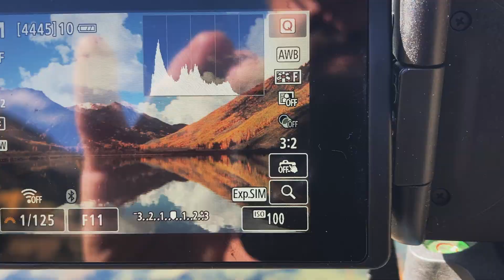Colorado Fall Leaf Photography Adventure 2021 (Million Dollar Highway, Durango/Silverton/Ouray)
Come join us on our Colorado fall leaf photography adventure. 2021 ended up being a great season for Autumn leaves in our area of Durango, Silverton Ouray, along the Million Dollar Highway. We also capture video and image of the Durango Silverton Narrow Gauge Railroad steam engine, as well as a great photo from Red Mountain Pass.